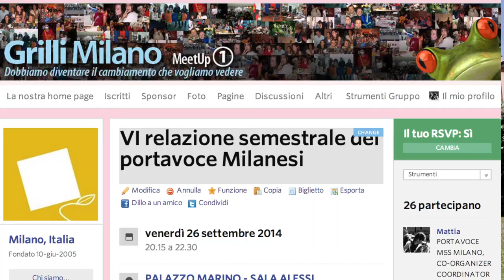Mattia Calise - M5S Milano continua la battaglia!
Aggiornamenti di per settembre e ottobre